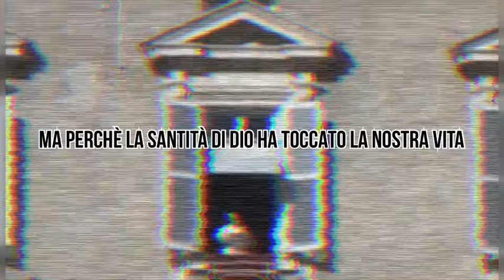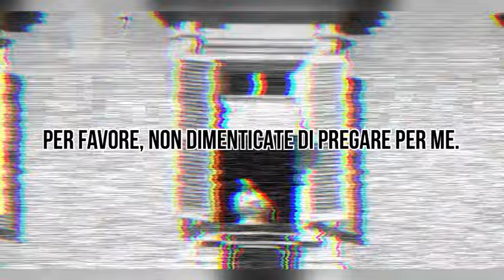Gliozzfest 2024 Redemption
🇮🇹 Torna a grande richiesta la festa più alcolica della Costa Ovest, il GLIOZZFEST, quest'anno in versione DIVINA! La Redenzione, infatti, avverrà la sera di Ognissanti, sempre al The Cage di Livorno! Vi aspetto numerosi!! È gradito lo stato di ebbrezza!

🇬🇧 The most alcoholic party on the West Coast is back by popular demand, the GLIOZZFEST , heavenly way: Redemption night will take place on All Saints Day, still at The Cage, Livorno ! I'll be waiting for y'all!!! The state of intoxication is welcome!